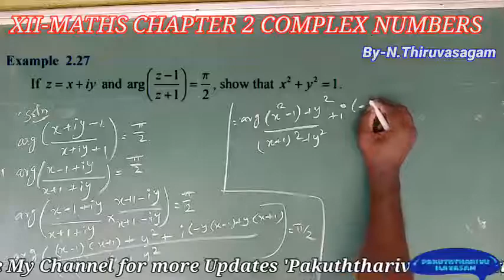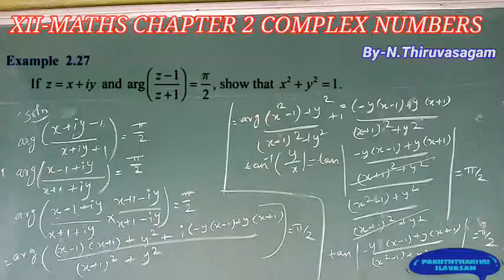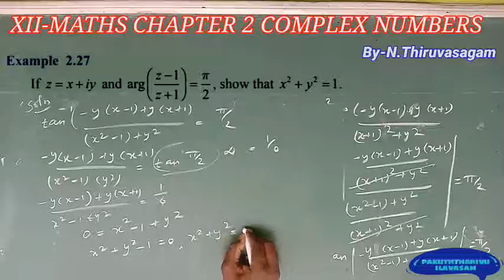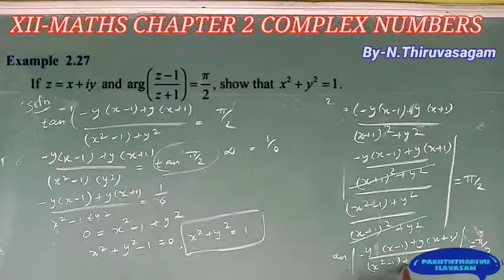12th Maths Example 2.27 Chapter-2 Complex Numbers TN New Syllabus State Board Tamil medium&English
12th Maths Example 2.27 Chapter-2 Complex Numbers TN New Syllabus State Board Tamil medium&English Medium

Follow My Blogger for More Questions and Answers

Tution available willing student plz mention in comment box.. weekly 3 classes through ZOOM APP.. CLASS 12th Maths, Business Maths,11th Maths, Business Maths..